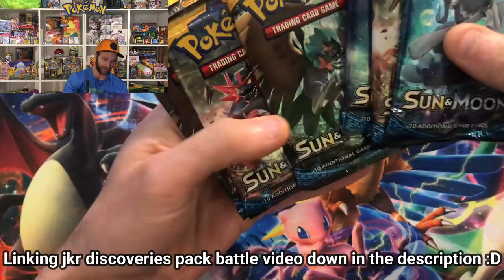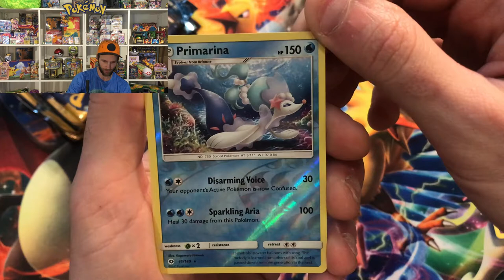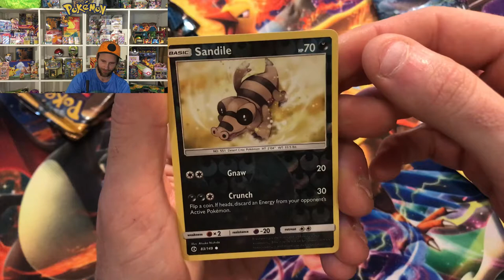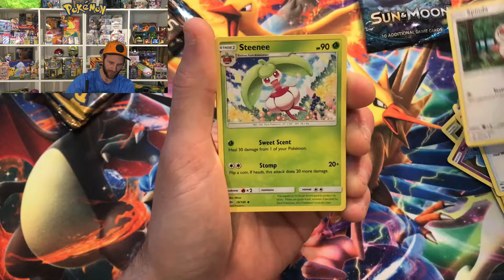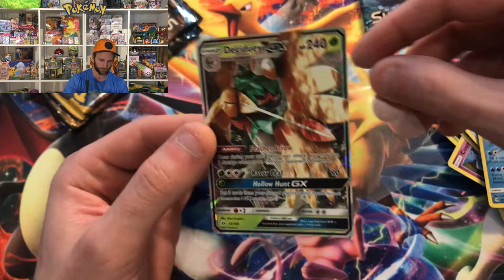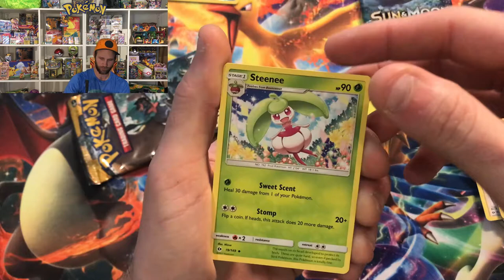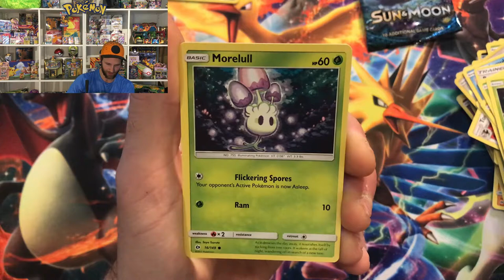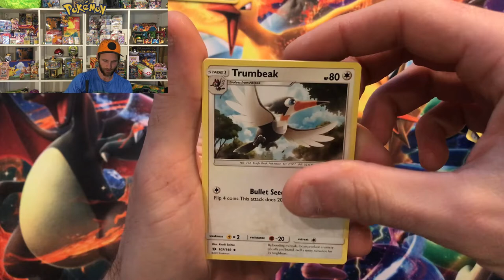POKEMON PACK BATTLE AGAINST JKR DISCOVERIES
Thank You For All The Love And Support On The Channel!!
0,

Welcome and Thank You For Taking Your Time To Be Here! :D

Go to
JKR DISCOVERIES CHANNEL
to see ho won this battle :D

Thank you For the battle JKR DISCOVERIES